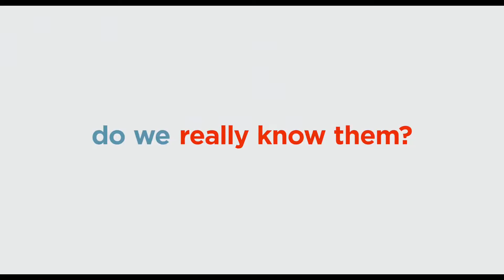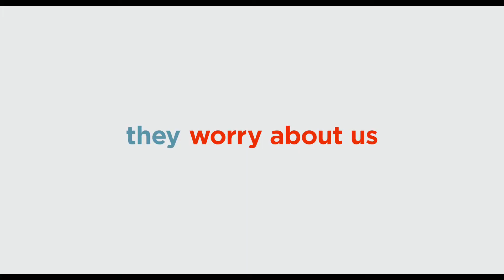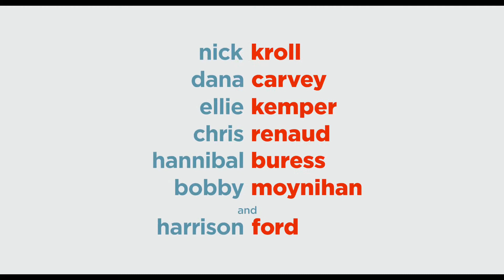Trailer oficial de La vida secreta de las mascotas 2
Trailer oficial (2:48)
Este nuevo capítulo explora la vida emocional de nuestras mascotas, el vínculo profundo entre ellas y las familias que las aman, y responde a la pregunta que ha intrigado a todos los dueños de mascotas: ¿Qué hacen realmente sus mascotas cuando no está en casa?

Continuing the story of Max and his pet friends, following their secret lives after their owners leave them for work or school each day.
Directors: Chris Renaud, Jonathan del Val (co-director)
Writer: Brian Lynch
Stars: Patton Oswalt, Eric Stonestreet, Kevin Hart | See full cast & crew »